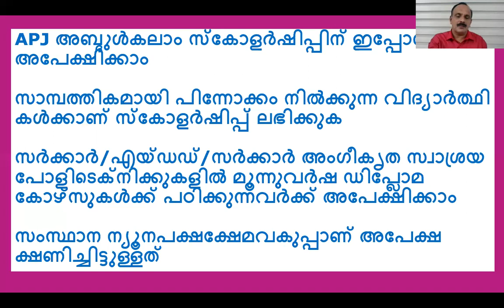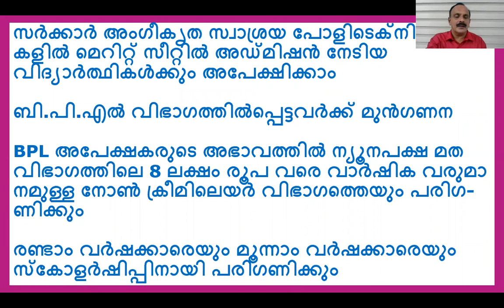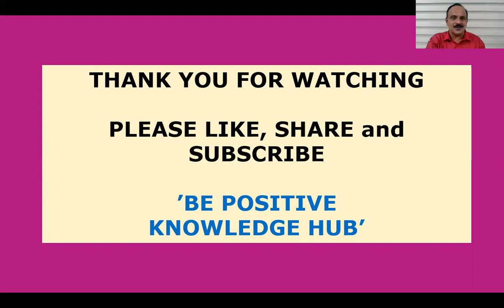പോളിടെക്‌നിക്‌ വിദ്യാർത്ഥികൾക്ക് എ.പി.ജെ.അബ്ദുൾ കലാം സ്കോളർഷിപ്പ് Last Date : 25th November 2021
APJ Abdulkalam Scholarship for Polytechnic students, How to Apply? Full Details in Malayalam